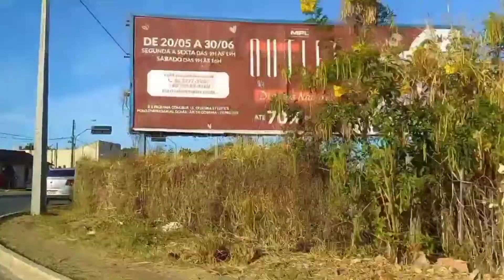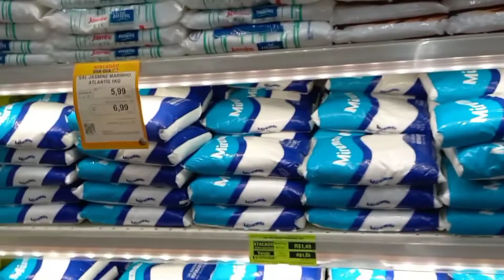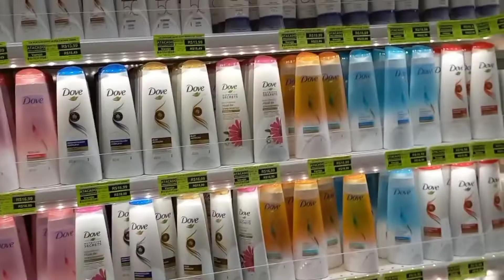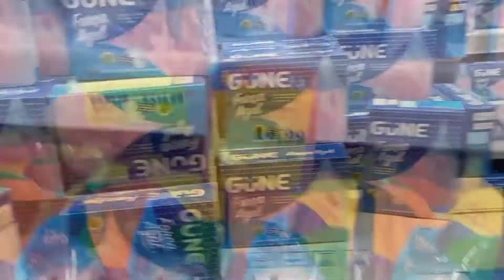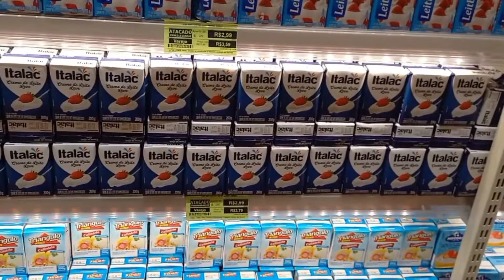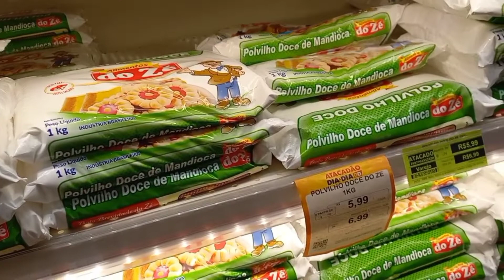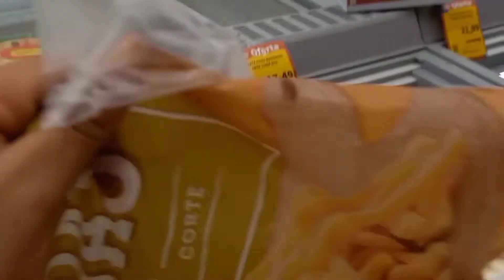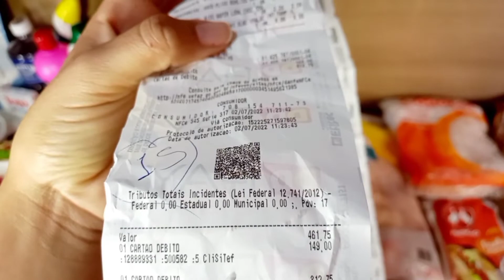Compra do Mês!!! Atacadão Dia a Dia Aparecida de Goiânia 02/07/2022